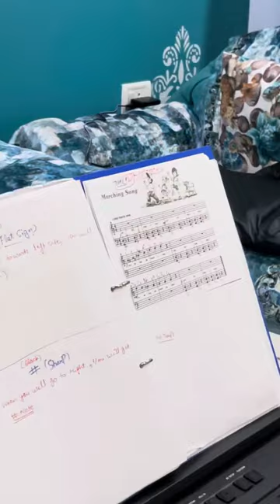Marching song||Piano Cover||Level B Alfred prep Course by Devansh arora